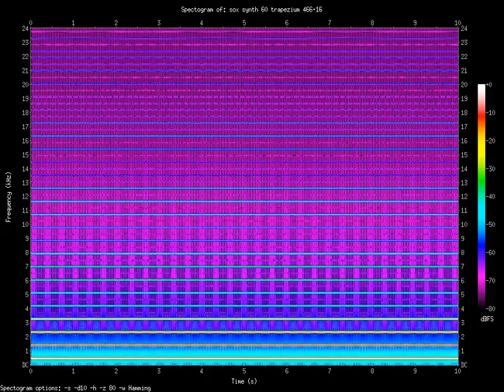trapezium 466.16.Hz (0.46616kHz)